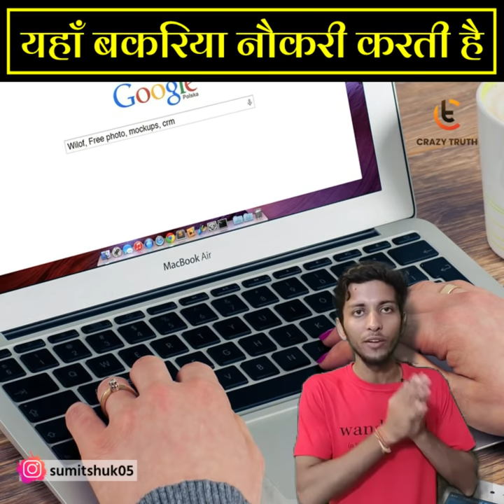Google कंपनी में क्यों बकरिया नौकरी करती है 😯😎 | amazing facts about google | crazy truth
In this video, amazing facts ( rochak tathya / आश्चर्यजनक रोचक तथ्य ) you don't know Or facts you never knew. Today you will see this Interesting and Amazing facts video in Hindi about Goats also work in this company, google headquarters gives job to 200 goats .

You wanna more facts ? Checkout now --

Produced By - Team Crazy Truth